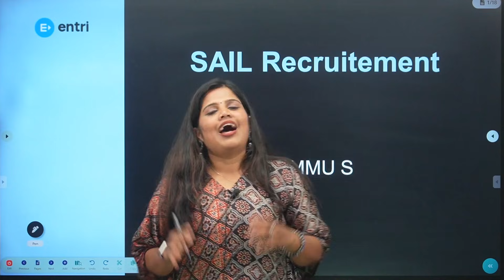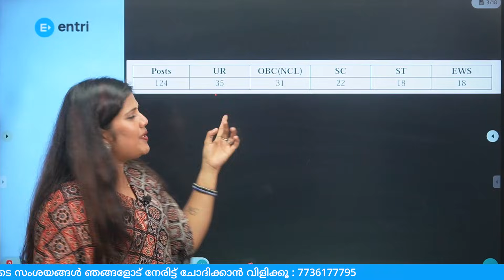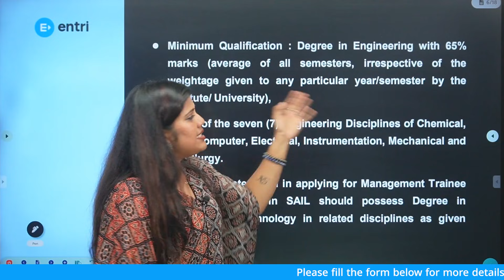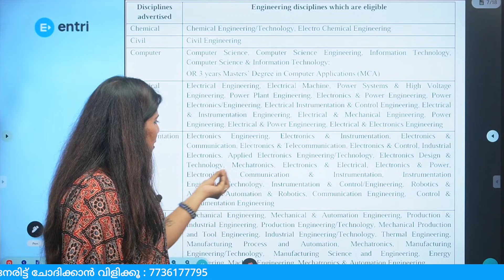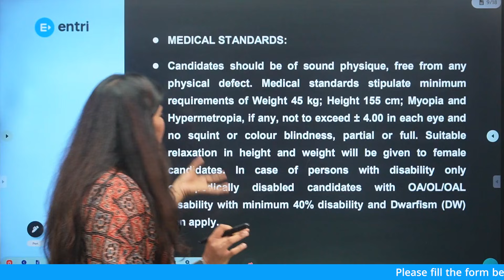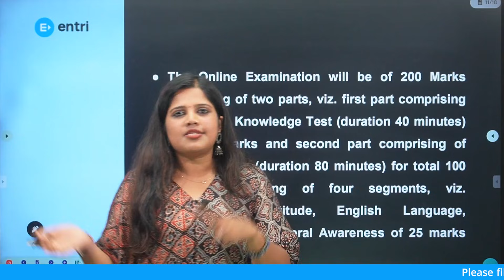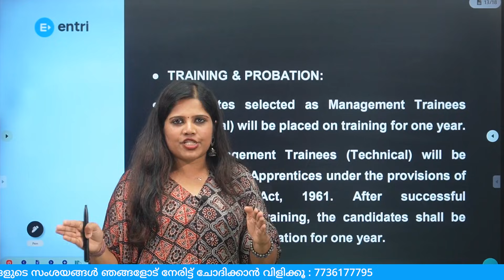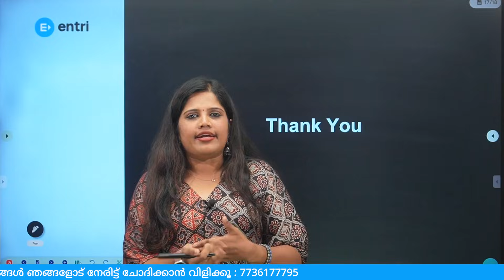SAIL Management Trainee 2025 ‼️ഒഴിവുകൾ ‼️ യോഗ്യത ‼️ ശമ്പളം ‼️ Selection Process അറിയാം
⭕⭕Get all the details about the SAIL Management Trainee 2025 recruitment, including eligibility criteria, salary, and selection process. Watch now!⭕⭕